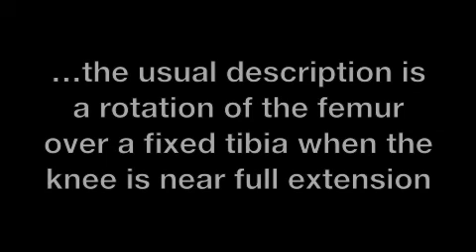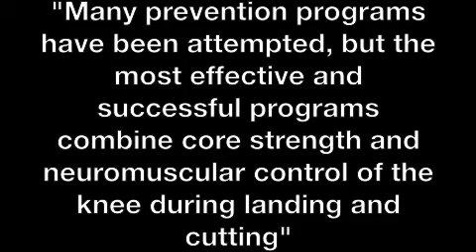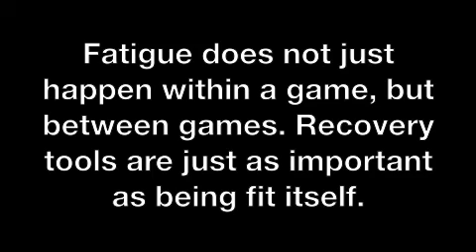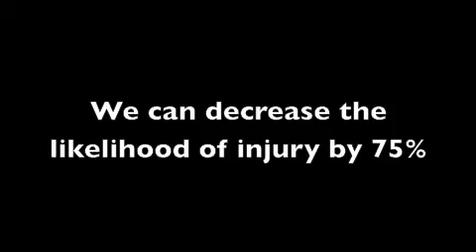Injury Prevention Program